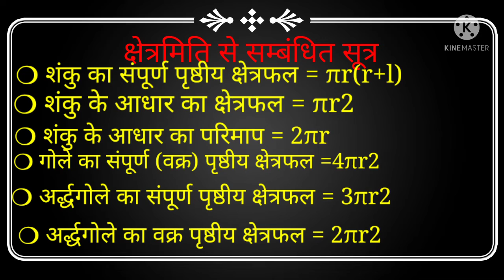क्षेत्रमिति से सम्बंधित कुछ सूत्र #1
Copyright Disclaimer under section 107 of the copyright Act 1976,allowance is made for "for use" for purposes such as criticism , comment, News Reporting , teaching, and research. fair use is a use permitted by copyright statute that might otherwise be infringing. non-profit  educational or personal use tip the balance in favour of fair use.